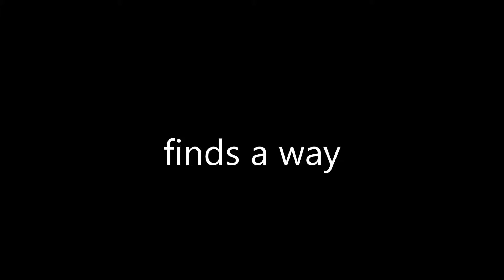finds a way